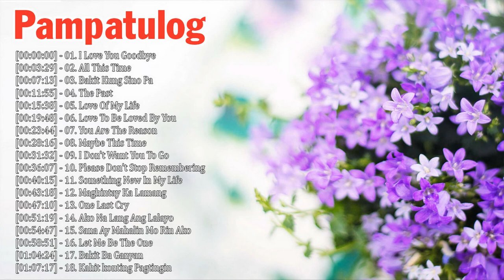Johann Mendoza Greatest Hits 2019 - Johann Mendoza Best OPM Tagalog Love Songs 2019